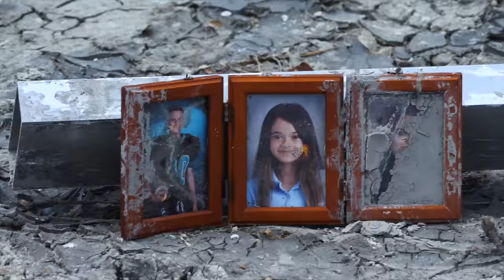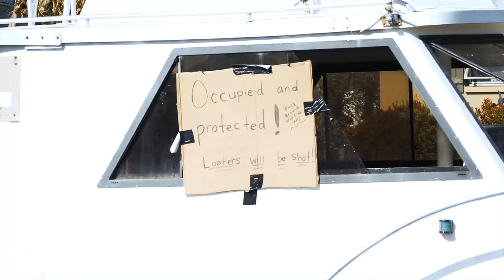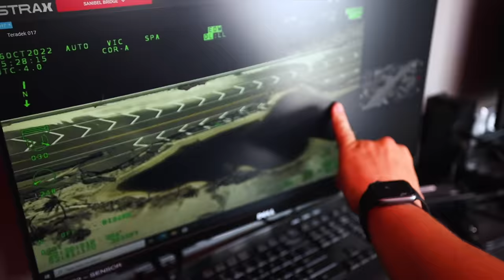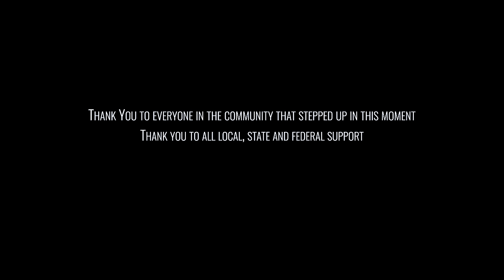Hurricane Ian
Produced by Mac Hoover
& James Marko